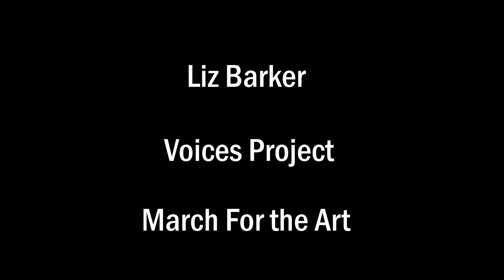Voices Project: Liz Barker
Liz Barker works in theatre and live events, she has shared her voice with us as part of the voices campaign. Liz is also involved in helping to organise the March for The Arts campaign.

We created the group March For The Arts Voices as a place for people to highlight and share their experiences and how this situation is affecting them and their livelihood.

It can be anything from  a written post, video or  image/photo.

Things you may want to talk about are

What is your experience within the arts sector
How has the pandemic affected your working life?
How does the future look to you in terms of the Arts?
Do you have questions about how we are going forward?

It doesn’t need to be long, we just are keen to get the voices of freelancers heard.